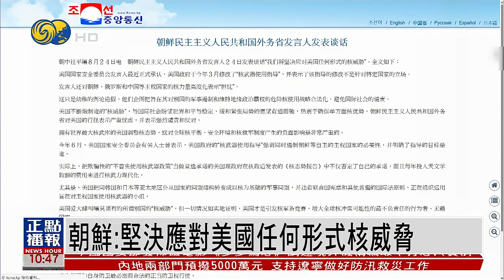朝鮮：堅決應對美國任何形式核威脅